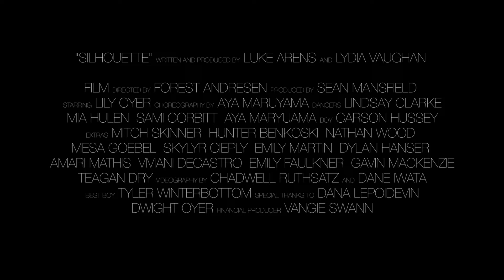Lily Oyer - Silhouette (Official Music Video)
Official music video for Lily Oyer's debut single "Silhouette"

Director: Forest Andresen